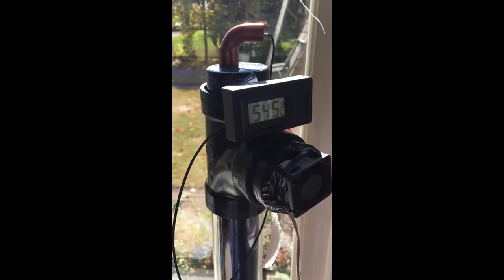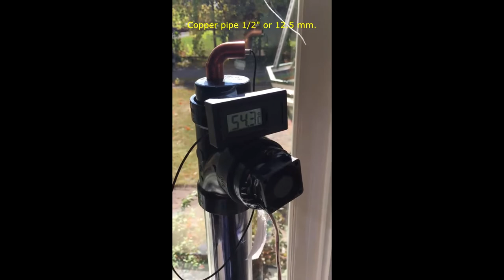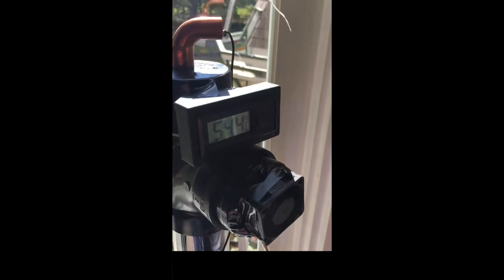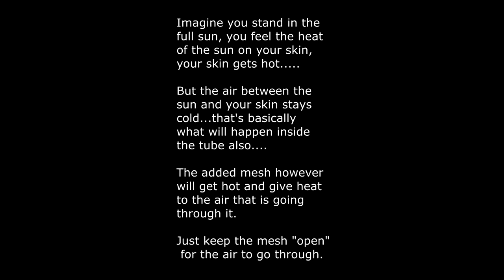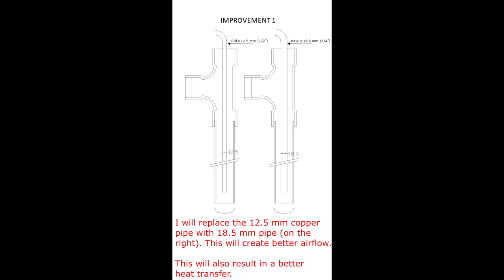DIY Hot air solar collector using an evacuated tube PART 1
This is a homemade hot air collector using a small evacuated tube. This little collector is not the Holy Grail but it 's output is big enough to heat my office in winter time, being 16' x 13' x 10' and it uses only 2 Watt.

My videos on solar air collector
Part 4 : Changes inside the evacuated tube
Coming in October 2020